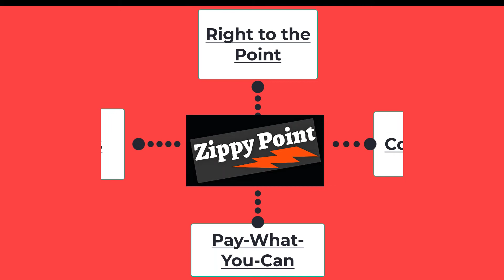“The Seinfeld Law Firm” – Director Removal (“Bania Doesn’t Work Here Anymore” - Episode 1)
Last we saw our heroes, they were busy growing “The Seinfeld Law Firm,” with George having landed in a huge new client. Unfortunately, Teddy Bania was caught in an awkward moment though and asked to leave in one of the show’s more exciting moments.